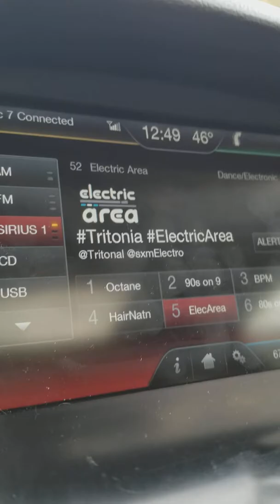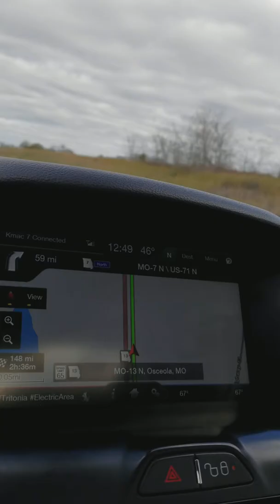Even more of on the way to Atchison